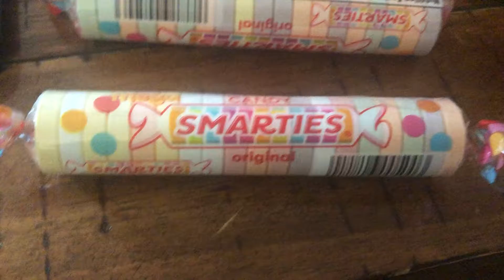look at this prestonracing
i have giant smarties too